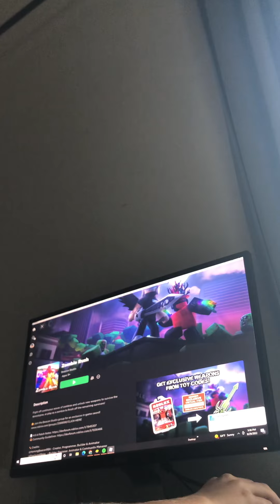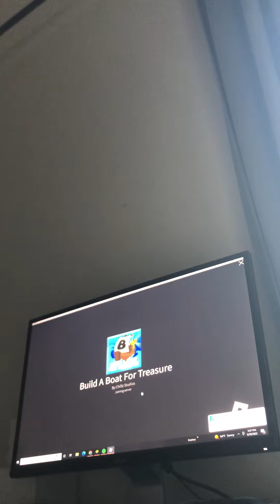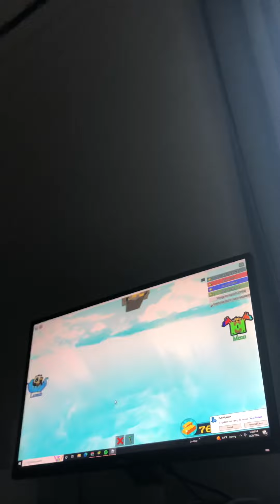September 29, 2022